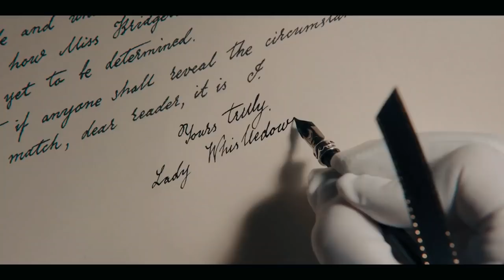Simon Bassett star Regé-Jean speaks on tricky part of Netflix series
Simon Basset star Regé-Jean speaks on tricky part of Netflix series